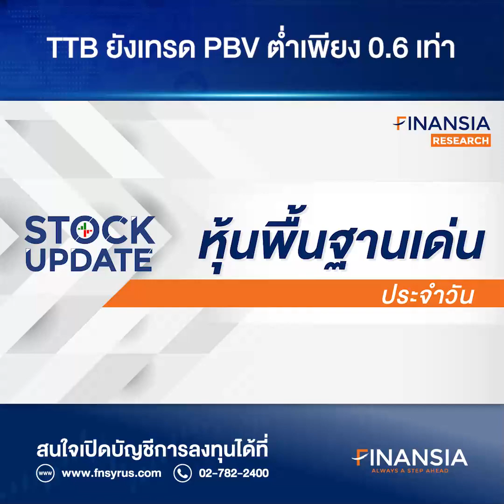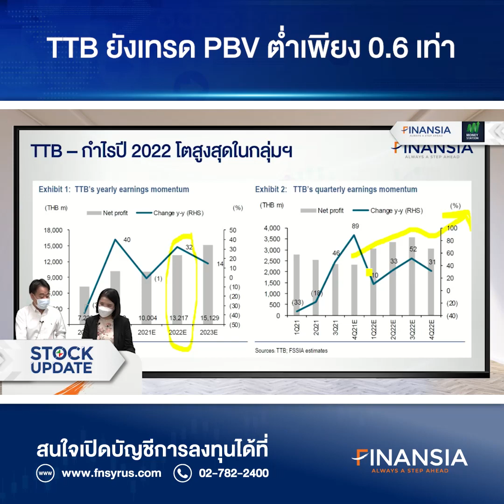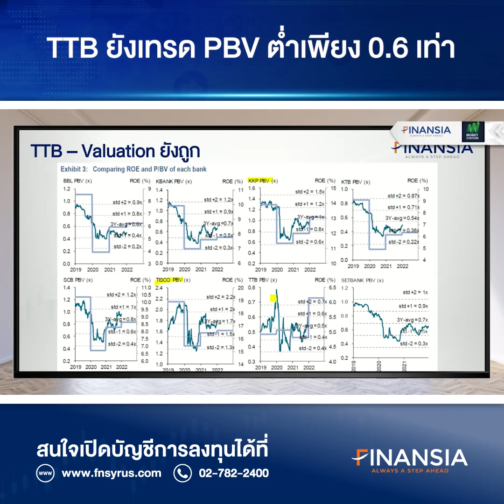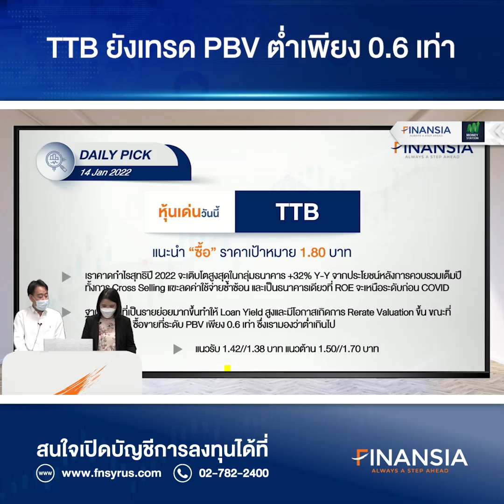🎯 หุ้นเด่น Finansia 14 ม.ค. 21 : TTB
- คาดเป็นธนาคารที่มีกำไรเติบโตโดดเด่นที่สุดในปี 2022 +32% Y-Y และได้ประโยชน์จากการควบรวมเต็มปี ปัจจุบันเทรด PBV เพียง 0.6 เท่าซึ่งเรามองต่ำเกินไปและมีโอกาสถูก Rerate ขึ้น